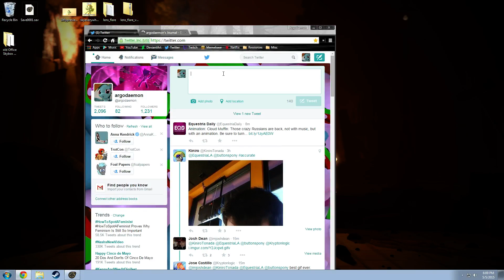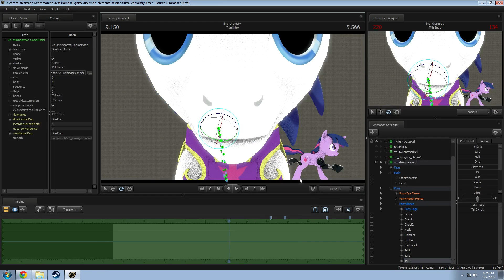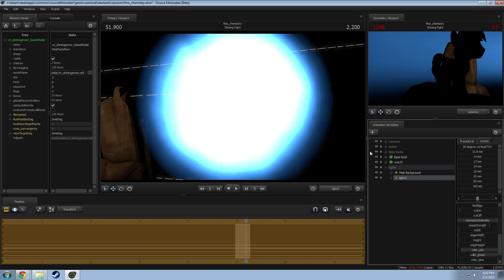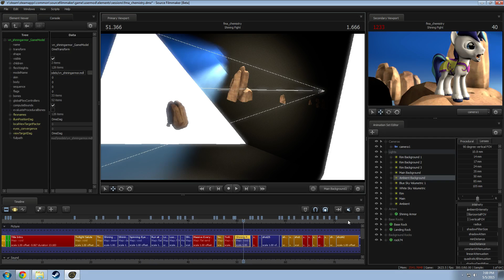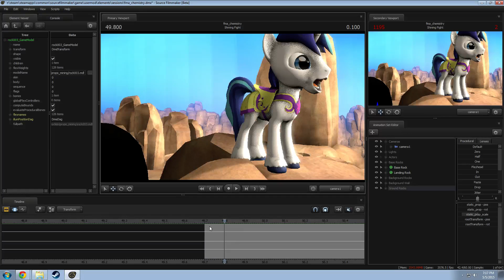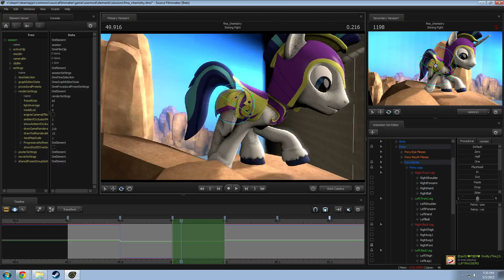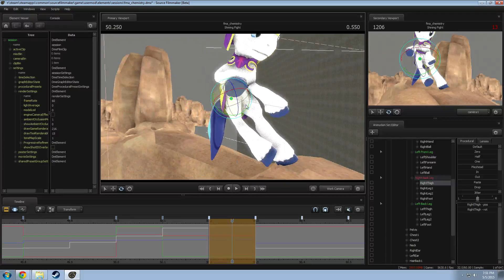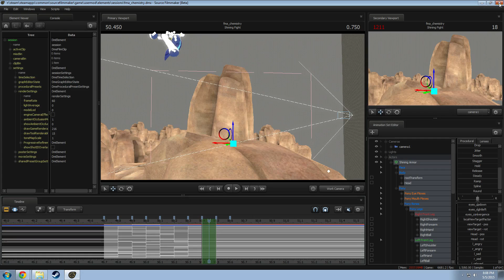SFM Stream - 5/5/15